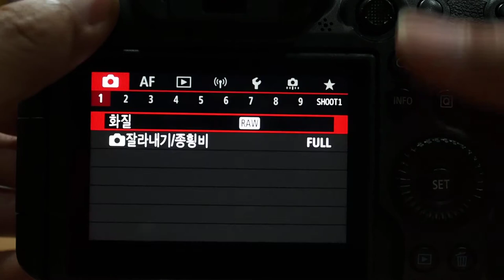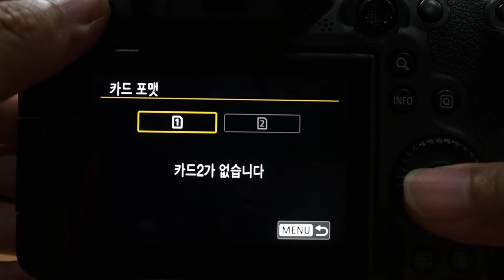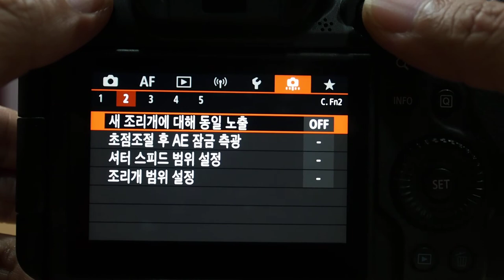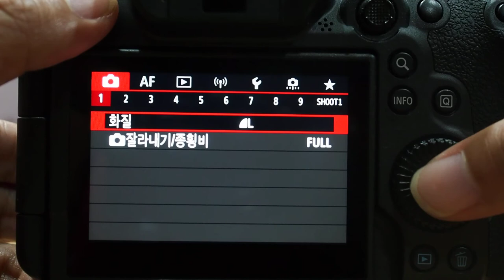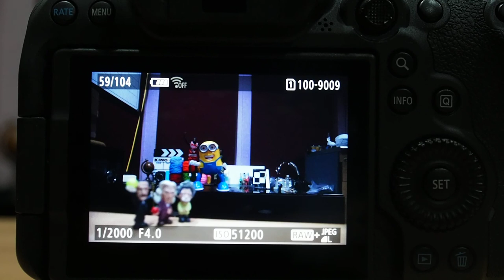Canon EOS R6 연속 촬영 지속 능력